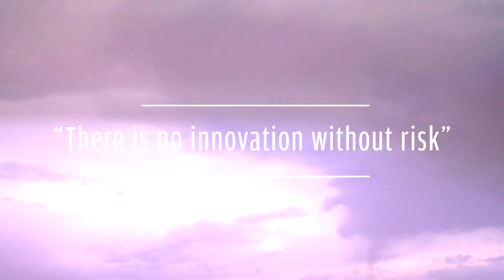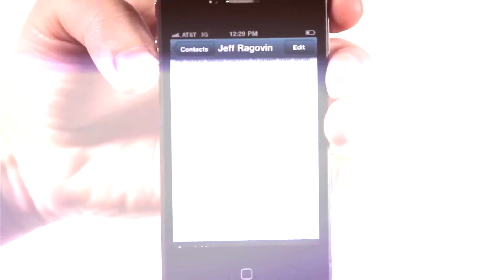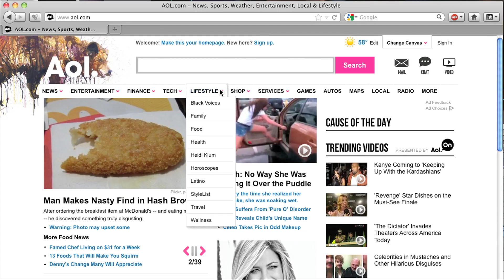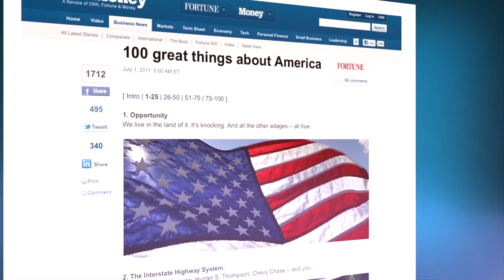Computerworld Honors REID HOFFMAN